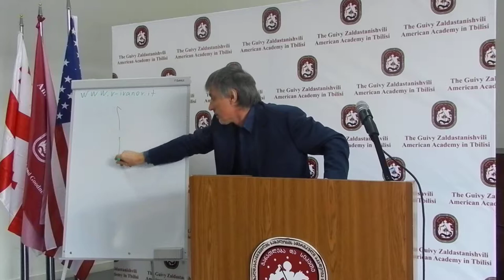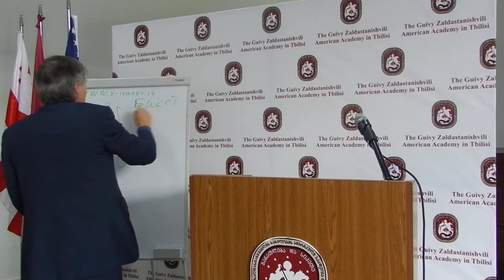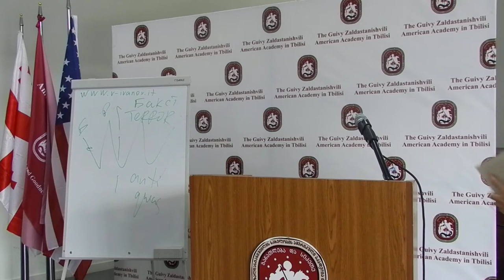Prof. Andrei Shishkin at the G. Zaldastanishvili American Academy in Tbilisi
On September 23, 2013, the American Academy hosted Andrei Shishkin, a professor of Russian Literature at Salerno University (Italy). Mr. Shishkin talked about a Russian Symbolist Poet and Philosopher Vyacheslav Ivanov (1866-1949).
Mr. Shishkin donated to the Library of the American Academy a copy of recently published sonnets "Ave Roma" and two audio albums of Vyacheslav Ivanov's poetry.